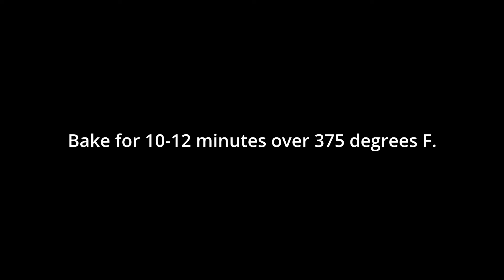Perfect Chocolate Chip Cookies 🍪🍪😋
Everyone’s favorite chocolate chip cookie recipe! A glass of milk and these chocolate chip cookies are a perfect match. It's the perfect snack during break time.